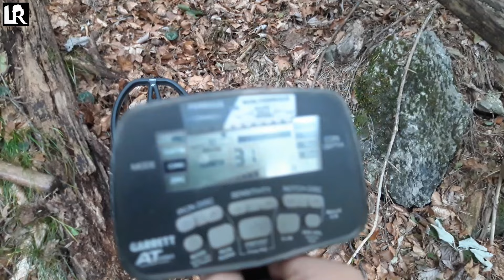Metal Detecting WW1 Ricerca sotto la STRADA MILITARE! Pt.2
Direi che è andata bene. voi cosa ne dite? vi piacciono questi video? purtroppo a causa del posto non riesco a fare delle riprese migliori, in futuro voglio riprovare, magari con l'ausilio del cavalletto in modo da avere entrambe le mani libere e riuscire cosi a non fare riprese particolarmente mosse.
Come ritrovamenti direi che verso la fine della giornata qualcosa di interessante è stato trovato, questo posticino continua a regalarmi dei pezzi di storia molto molto interessanti!
Come sempre vi ringrazio per la visione e vi aspetto nei commenti, se volete supportarmi vi invito ad iscrivervi al canale in modo da rimanere sempre aggiornati con le mie nuove avventure!
Grazie ancora e a presto!

ALCUNE INFO UTILI

Prestare sempre attenzione alle zone in cui si vuole praticare questa attività, prima di iniziare a spazzolare informarsi se l'area in cui si intende usare il metal detector non è soggetta a speciali vincoli di carattere paesaggistico o archeologico, qui la ricerca è assolutamente VIETATA
Se ci si imbatte in luoghi transennati perché delimitano una PROPRIETA PRIVATA chiedere l'autorizzazione al proprietario per poterci spazzolare al suo interno, se vi dice di SI nessun problema, se la risposta dovesse essere NO allora dobbiamo spostarci da un'altra parte.
Se la proprietà privata dovesse ritrovarsi in una zona con vincoli paesaggistici o archeologici ed il proprietario del terreno vi da comunque il consenso per la ricerca ricordate che in questo caso l'attività di ricerca è VIETATA.
Denunciare ogni oggetto entro 24 ore dal ritrovamento vecchio più di cinquanta anni e che sia di evidente interesse archeologico come monete romane o medioevali o qualunque manufatto antecedente a queste epoche o di dubbia provenienza, come oggetti in bronzo e simili.
Ovviamente se trovate un bossolo lasciate perdere =)
Nel caso dovessero emergere dal terreno anche cocci di vasellame o simili, sospendere ogni attività e riferire il ritrovamento a gli enti preposti, in questo caso interverrebbero gli archeologi.

MILITARIA

La regione Veneto richiede un particolare "patentino" per la ricerca e raccolta dei cimeli inerenti la Grande Guerra, altre regioni o comuni potrebbero vietare la ricerca, per questo motivo meglio chiedere maggiori informazioni nel vostro comune di residenza.
è VIETATA la raccolta di materiale potenzialmente pericoloso, come involucri ancora attivi e con il loro contenuto presente e non facilmente ispezionabili, la loro detenzione è ILLEGALE e punibile a norma di legge, è VIETATA la raccolta di munizioni cariche per armi leggere e la loro detenzione è ILLEGALE (vedi sopra)
Avvertire le autorità competenti nel caso si trovassero ordigni o involucri simili ad essi, tali da poter essere potenzialmente pericolosi.
è VIETATA la raccolta di armi salvo che queste siano in uno stato di degrado e corrosione tale da renderle inoffensive e non più in grado di poter sparare.
Le baionette sono considerate armi a tutti gli effetti, in caso di ritrovamento (anche per lavori in una proprietà privata) vanno denunciate alle autorità competenti.
SI POSSONO raccogliere simulacri di ordigni come gusci esplosi e simili pur che siano sempre vuoti da ogni tipo di sostanza pericolosa e facilmente ispezionabili.
SI POSSONO raccogliere bossoli per armi portatili anche in presenza della capsula di innesco sempre che questi siano privi di polvere ed ispezionabili.
Nel caso si trovassero le spoglie di un caduto SOSPENDERE immediatamente ogni attività ed informare le autorità competenti che provvederanno alla loro rimozione tramite gli enti preposti.

!!!ATTENZIONE!!!
Leggi e normative possono essere cambiate o modificate nel corso del tempo.
Alcune Regioni o Comuni possono vietare la ricerca.
Rimanete sempre aggiornati ed informati riguardo i luoghi in cui volete cercare.

!!!CHIUDERE SEMPRE LE BUCHE!!! e nel limite del possibile cercare di pulire il bosco o il campo in cui ci troviamo da eventuali rifiuti abbandonati da persone incivili, ci fa solo che onore.
Rispettiamo i luoghi in cui siamo e ricordiamoci che ogni oggetto ha una storia e purtroppo molti di essi sono stati macchiati dal sangue.
Se avete letto queste INFO vi ringrazio molto, rispettare queste regole è fondamentale e ne vanno della tutela di tutti noi.

Vi lascio qui di seguito il link dove poter reperire tutte queste informazioni

W I RECUPERANTI!